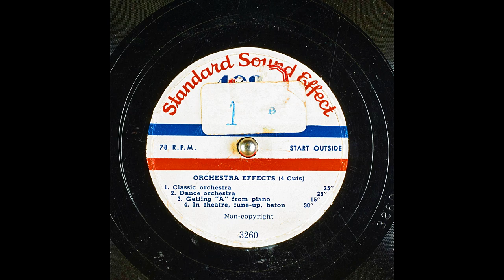Archival Orchestra Effects From Standard Sound Effect (7K Subscribers Special)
1. Classic orchestra; 2. Dance orchestra; 3. Getting "A" from piano; 4. In theatre, tune-up, baton. I Had Obtained This Battered Signature Copy Of This Record From My Grandfather.